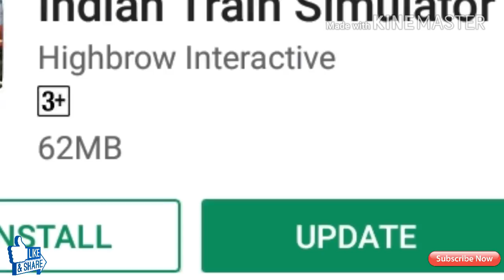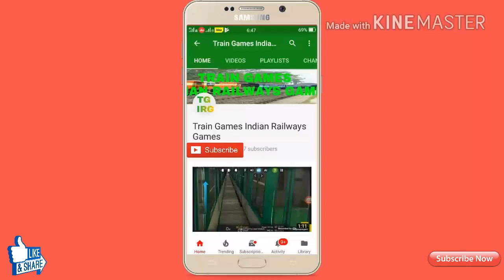Released ITS Update 3.0.3 In Publish